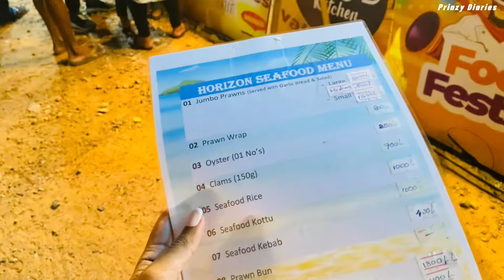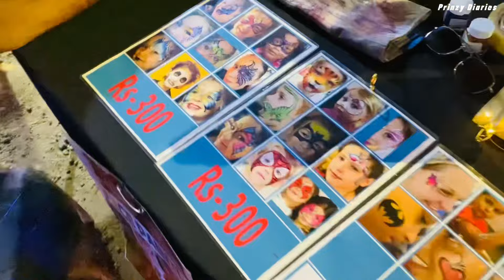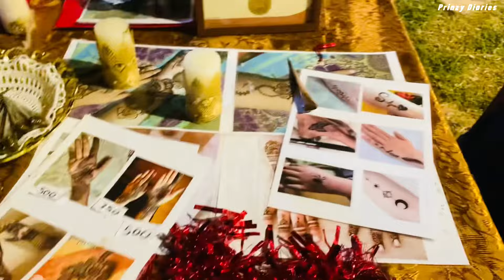Colombo අවුරුදු FOOD FESTIVAL යමුද ?STREET FOOD FESTIVAL in SRI LANKA : FOOD VLOG සිංහල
Aurudu food festival | colombo sri lanka | street food in sri lanka | with uni friend | campus life | day in my life | life as a tourisam student | university student | The biggest food festival in colombo | food lovers | food vlog | what i eat in a day | day in my life | campus friend
Food vlog sinhala | food vlog | food lovers | pani puri | sinhala vlog

Say Hi